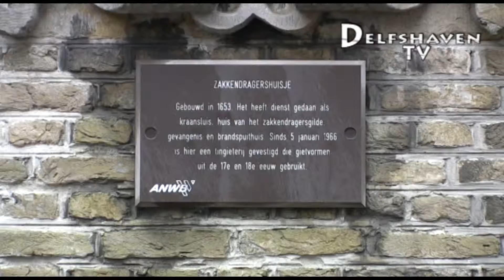Delfshaven TV: Zakkendragershuisje (28.01.2014)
Projecten bij de scholingswinkel en zakkendragerhuisje.